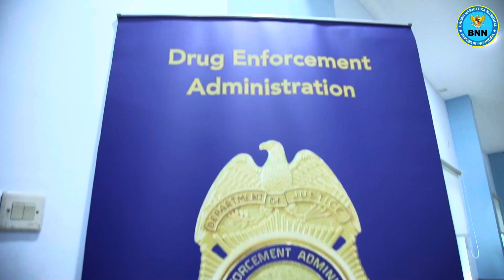Kolaborari BNN-DEA: Siapkan Intelijen Andal Lawan Kejahatan Narkotika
Badan Narkotika Nasional (BNN) bersama Drug Enforcement Administration (DEA) kembali menyelenggarakan Digging Deeper: Narcotics Analyst Workshop, di Pusat Pengembangan Sumber Daya Manusia (PPSDM) BNN, Lido, Jawa Barat.

Serupa dengan sebelumnya, pada workshop intelijen gelombang kedua kali ini sebanyak 20 orang peserta perwakilan dari BNN Pusat dan Provinsi kembali diikutsertakan. Selama lima hari, dimulai sejak tanggal 21 Oktober 2024 para peserta akan diberikan berbagai materi terkait intelijen serta analisis strategis penanganan narkotika melalui penerapan investigasi lanjutan dan terkini.

Deputi Pemberantasan BNN RI, I Wayan Sugiri, S.H., S.I.K., M.Si., mewakili Kepala BNN RI dalam sambutan pembukaan pada Senin (21/10), menyampaikan pentingnya penguatan intelijen BNN melalui kolaborasi bersama DEA. Ia menyoroti semakin luasnya jaringan peredaran gelap narkotika di dunia sehingga membutuhkan petugas intelijen yang memiliki kemampuan dan keahlian khusus dalam penanganannya.

"Workshop ini merupakan upaya dalam meningkatkan kapasitas dan kapabilitas petugas intelijen dari tingkat pusat hingga daerah sehingga BNN dapat bergerak sesuai dengan nilai-nilai, arah, dan strategi penanganan narkotika yang telah ditetapkan," ungkap Jenderal Bintang Dua tersebut.

Sejalan dengan apa yang disampaikan oleh Deputi Pemberantasan, Atase DEA Jakarta, Bryan Barger menyampaikan urgensi dalam meningkatkan kemampuan intelijen pada penanganan kasus narkotika. Menurutnya, analisa intelijen memegang peranan yang amat sangat penting dalam suksesnya pengungkapan kasus-kasus penyelundupan dan peredaran gelap narkotika.

Dalam kesempatan tersebut Ia juga mengimbau para peserta untuk dapat memanfaatkan workshop dengan baik dan menggali ilmu sebanyak-banyaknya dari para instruktur selama workshop berlangsung.

"Pada workshop ini DEA menghadirkan instruktur-instruktur ahli yang banyak memiliki pengalaman dalam penanganan narkotika di dunia, maka Saya sarankan para peserta untuk dapat menggali ilmu dengan ajukan banyak pertanyaan," pungkas Bryan Barger.

Baik BNN maupun DEA berharap kolaborasi melalui workshop ini dapat memperkuat dan mengoptimalkan kinerja intelijen BNN sebagai garda terdepan dalam perang melawan kejahatan narkotika.

BIRO HUMAS DAN PROTOKOL BNN